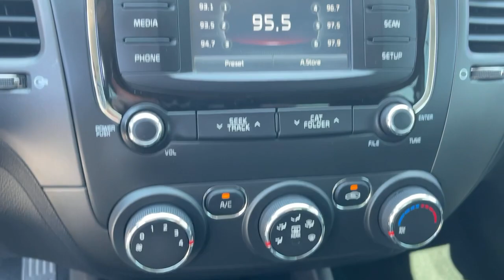2017 Kia Forte Ontario, Los Angeles, Fontana, Glendora, Chino, CA 8316A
Titanium Bronze Used 2017 Kia Forte

4D Sedan CARFAX One-Owner. Clean CARFAX.Titanium Bronze LX FWD 6-Speed Automatic 2.0L I4 DOHC Dual CVVTForte Kia 29/38 City/Highway MPGAwards:* 2017 KBB.com 10 Most Awarded Brands 2017